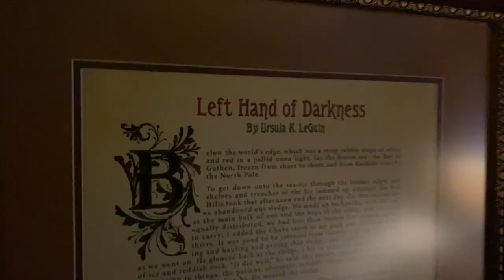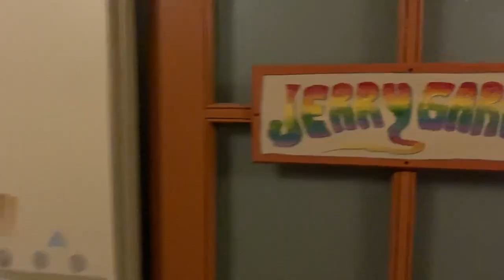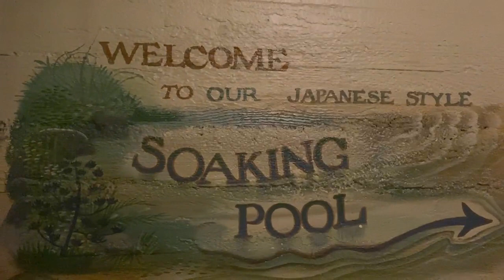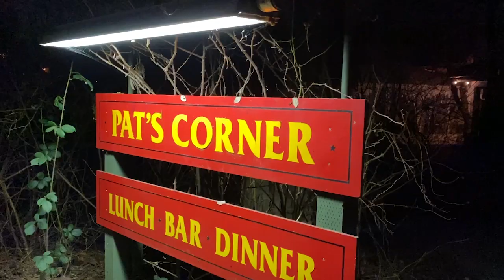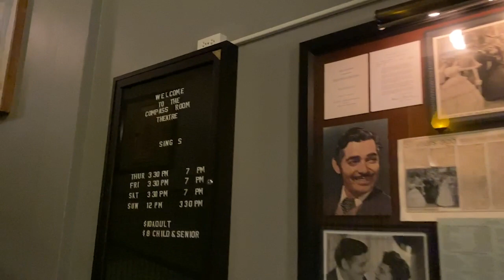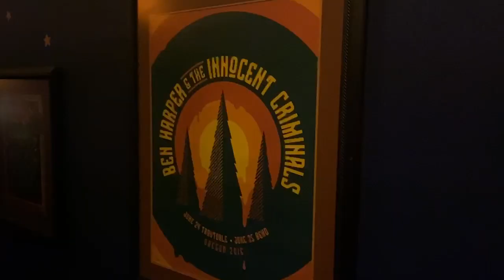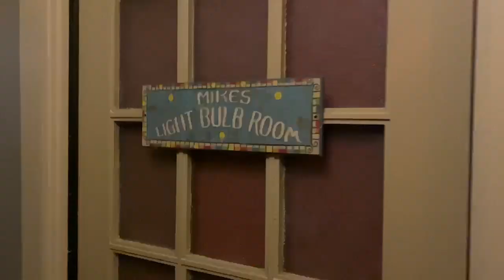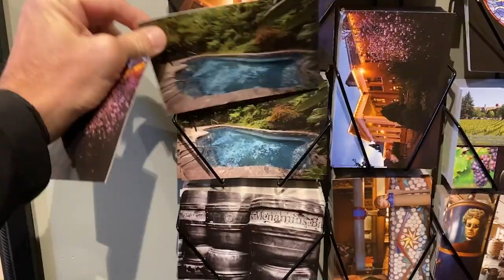Staying Overnight In The Haunted McMenamins Grand Lodge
Staying at the haunted McMenamins Grand Lodge in Forrest Grove, Oregon was a night to remember!  Join my friends Addison, Lish and myself for a night of ghost hunting and exploring this newly renovated Masonic home which some say is the most haunted building in all of Oregon!